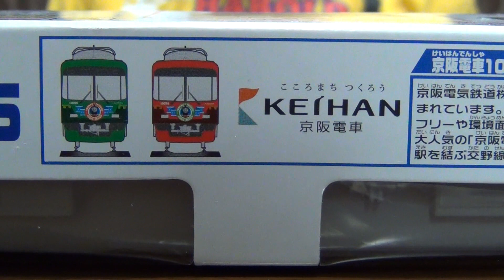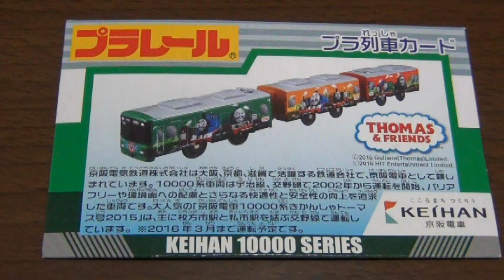【トーマス プラレール】京阪電車10000系きかんしゃトーマス号2015[ゆごサンド]／【Thomas Plarail】Keihan Electric Railway Series 10000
〈Closed Captioning --- Automatic Translation〉
【字幕あり】 ゆごサンド(4歳)のおもちゃ動画レビュー。

限定発売の「京阪電車10000系きかんしゃトーマス号2015」のレビューです。
鮮やかなカラーでラッピングされた美しい車体は芸術レベルです。